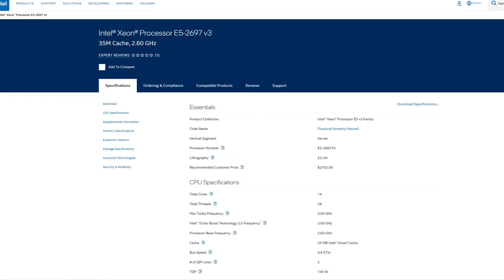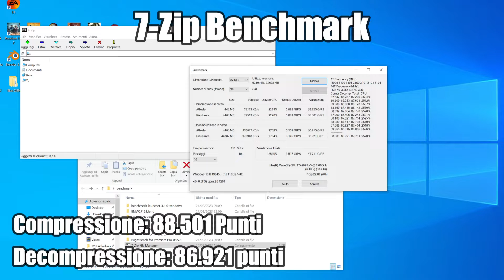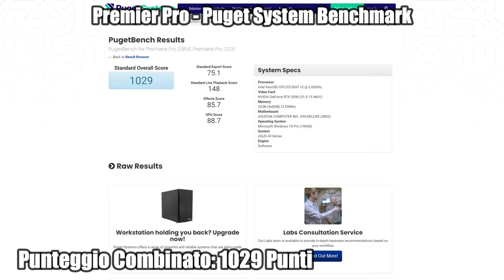Questa CPU Xeon da 14 Core Va Fortissimo! feat. Intel Xeon E5 2697 v3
In questo video vi parlerò di una CPU Intel di fine 2014 veramente interessante per il rapporto qualità/prezzo! Andremo a vedere le prestazioni in gaming e in diversi ambiti di produttività, valutando se può essere una buona scelta per un PC economico.

Divisione in Capitoli:
0:00 Intro: Una delle Migliori CPU per Socket LGA 2011-3!
1:50 Specifiche Tecniche
3:00 Questione Turbo Boost Unlock
4:20 Piattaforma di Test e Introduzione ai Benchmark
6:52 Cinebench 2024
7:05 Cinebench R23
7:18 7-Zip
7:32 Blender Opendata
7:45 Blender BMW Demo
7:58 Blender Classroom Demo
8:11 Corona Benchmark 1.3
8:24 Premier Pro - Puget Benchmark
8:38 Control
8:58 Alan Wake 2
9:20 Death Stranding
9:43 Fortnite OG
10:06 God of War
10:26 Cyberpunk 2077
10:50 Battlefield V
11:12 Counter Strike 2
11:31 Analisi Prestazioni Gaming (Vantaggi di uno Xeon)
13:05 Prestazioni in Produttività
14:06 Vi Consiglio Questo Xeon? E Questa Piattaforma? (Upgradabilità)
18:09 Conclusioni